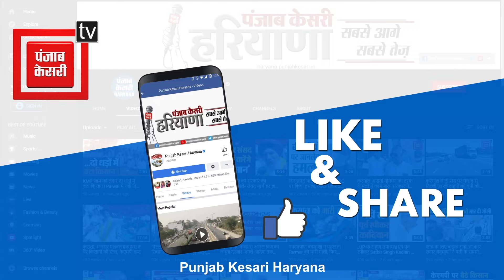Kurukshetra की जगह Panchkula आ सकते हैं गृह मंत्री Shah, विधानसभा चुनाव का बजाएंगे बिगुल